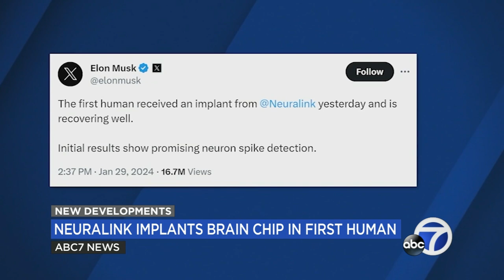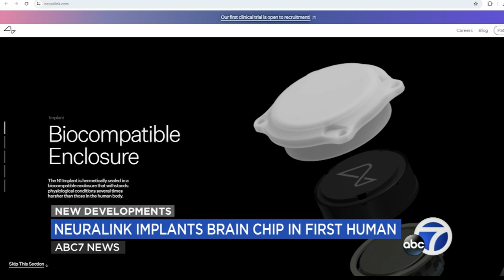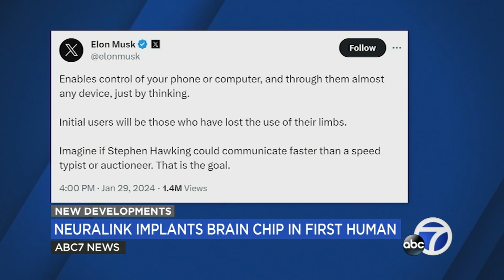Elon Musk tech startup Neuralink implants brain chip in 1st human patient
Controlling computers with your mind is the ultimate goal - and on Monday tech entrepreneur Elon Musk announced his medical device company is one step closer to making that a reality.

Musk made a series of posts on his platform X that "The first human received an implant from Neuralink yesterday and is recovering well." Neuralink develops on brain-computer interfaces.

Musk's announcements are drawing interest and skeptical reactions from those in the public health world.

Arnab Mukherjea is the Chair of Public Health at Cal State East Bay.

"In scientific circles and academic circles, we call this science by press release and in this case its science by Tweet I guess. That's not a credible way to communicate scientific findings to the broader scientific community never mind the public," Mukherjea said.

It was just six months ago - Neuralink said they were looking to start human trials in paralysis patients.